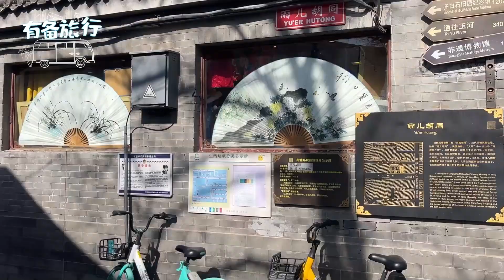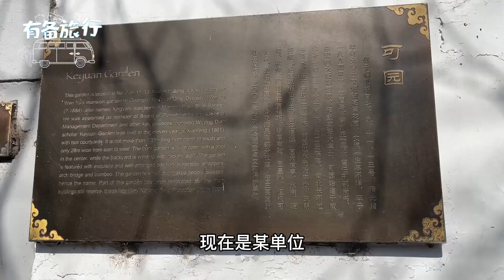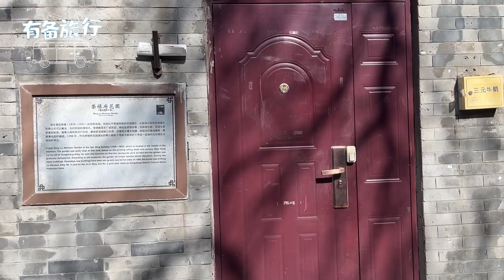南锣鼓巷名人故居 哪个值得去？（封面版）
南锣鼓巷附近胡同游玩攻略               目前只推荐一个地方           南锣鼓巷名人故居 哪个值得去？